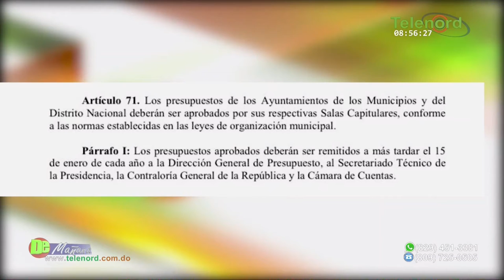Presupuesto del ayuntamiento SFM tiene “entuertos” que deben corregirse según Francis Rodríguez